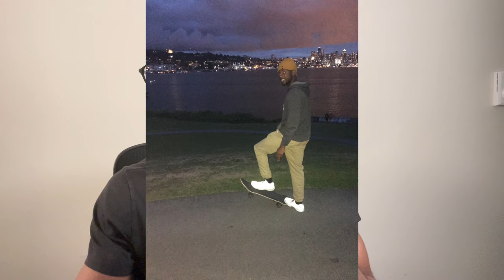Why I failed my Google Internship?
My name is Rahmi. I am a software engineer at a FAANG company, and a Ex Google Intern, Ex Twitch Software Engineer,  Fisk University and Cornell University.

Today I am talking about failing my Google Internship.

00:00 Intro
2:33 Getting into Google
3:00 Struggling at Google
8:16 Life after my Google Internship
12:34 Conclusion